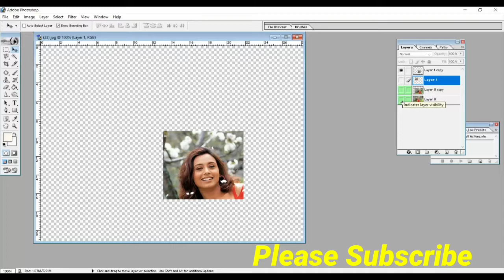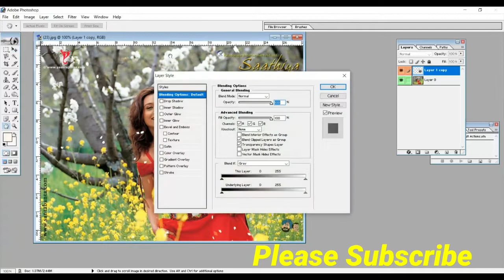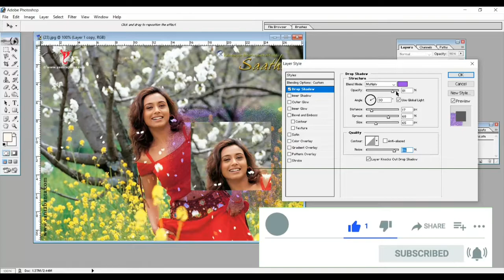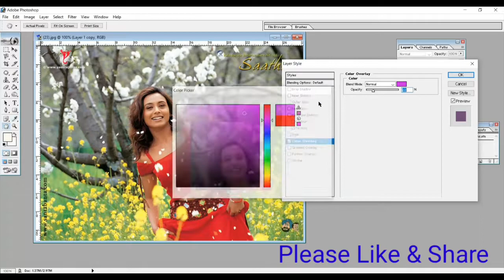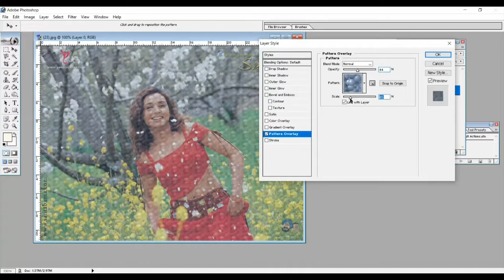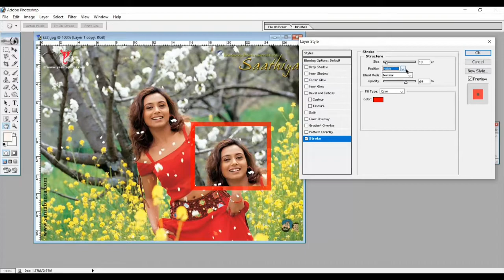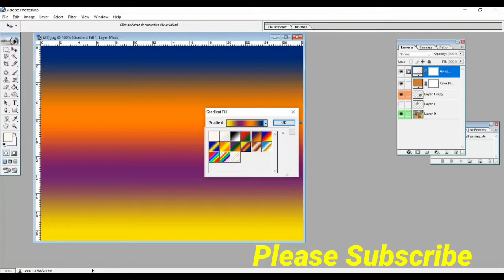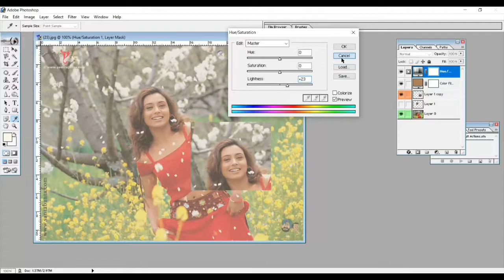Photoshop Layer Class2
Hello Student,